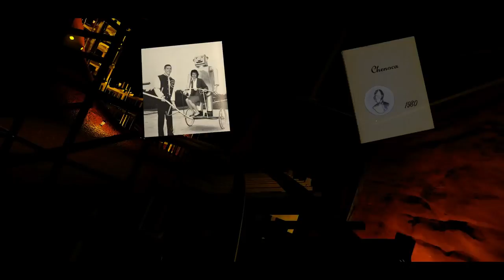CHENOCA: Reveal Video 2016-2017 (May We All)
Another year, another yearbook reveal.

This year we took another approach on the meaning "reveal," by going through 75 years of yearbooks we were able to highlight ours by emphasizing the time it took to get here and the community that made it happen. Cherryville is small but it's yearbook and celebration are big. It is the Hidden Gem.

May We All and the Reveal can be found separately on my personal channel.

--Sources --

Strictly made to entertain.